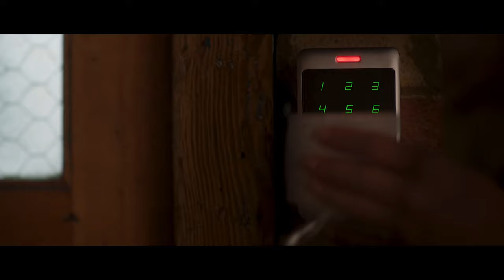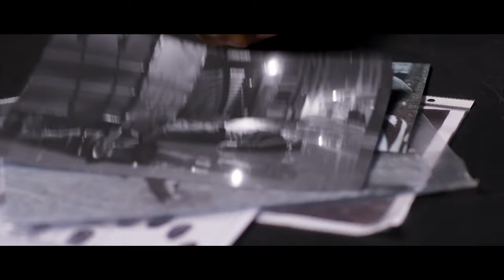[4k] Twist Official Trailer (2021), Action Movies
Rainbow Movie Channel is a channel about movie content. Here, movie lovers will see the latest movie trailers, movie clips, feature films and behind-the-scenes edits.
Director: Martin Owen
Writers: John Wrathall, Sally Collett
Actors: Michael Caine, Rita Ora, Noel Clarke, Sophie Simnett, Jason Maza, Franz Drameh, David Walliams, Lena Headey, Raff Law
Inspired by Charles Dickens’s iconic novel Oliver Twist, this action-fueled crime-thriller set in contemporary London follows the journey of Twist (Raff Law), a gifted graffiti artist trying to find his way after the loss of his mother. Lured into a street gang headed by the paternal Fagin (Oscar® winner* Michael Caine), Twist is attracted to the lifestyle — and to Red (Sophie Simnett), an alluring member of Fagin’s crew. But when an art theft goes wrong, Twist’s moral code is tested as he’s caught between Fagin, the police, and a loose-cannon enforcer (Lena Headey).